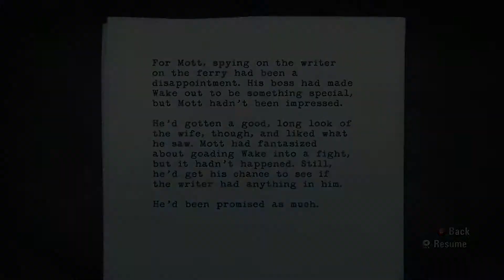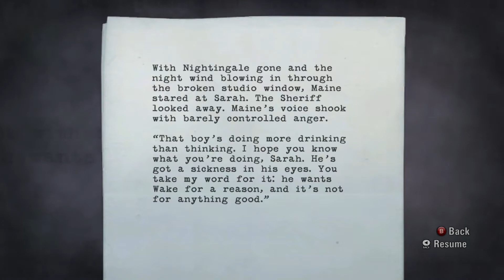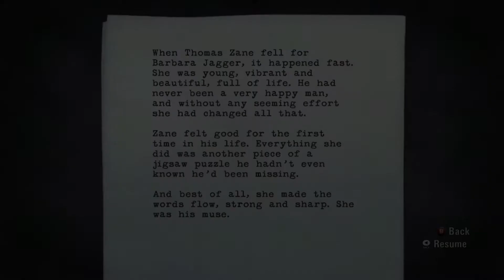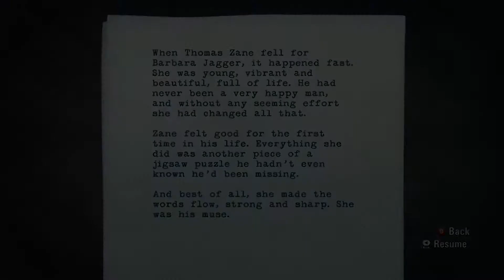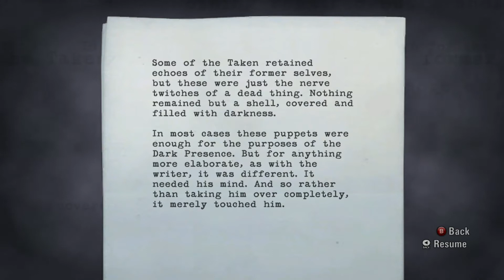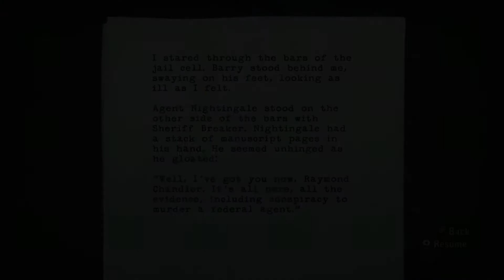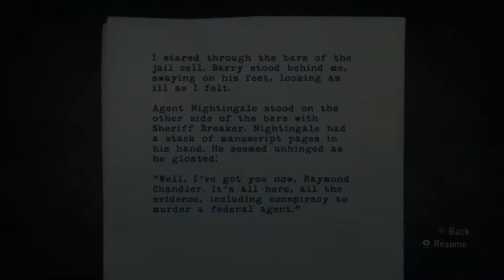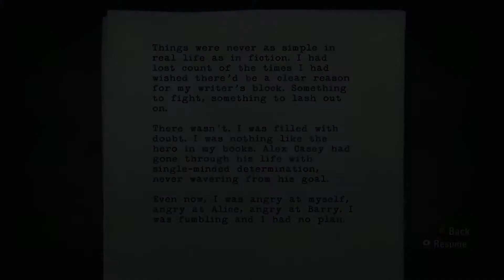Alan wake dont fear the darkness